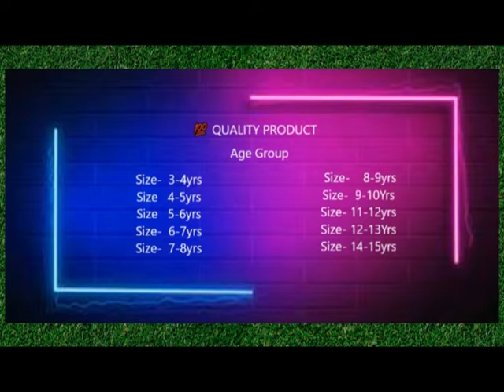Girls Crop Top | Navaratri Offer | Gujarati Best Designer Lehenga Choli for girls | Chaniya Choli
Girls Crop Top | Girls Lehenga choli | Navaratri Offer | Online Shopping | Lehengas | Chaniya Choli for festival | Traditional Lehengas | Wholesale

Sai Handloom and Garments